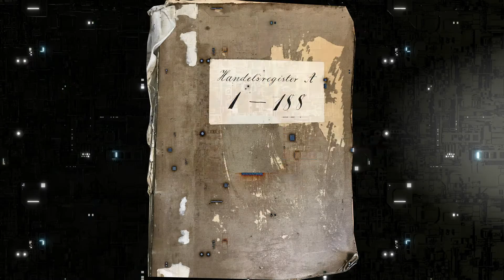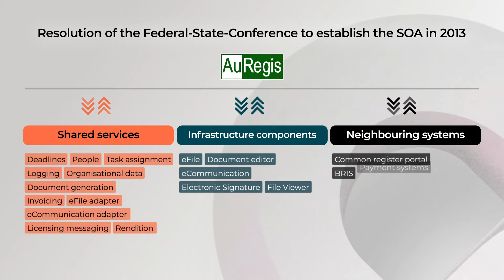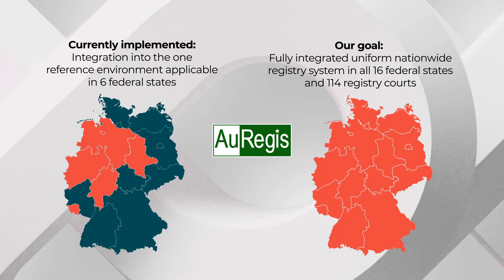AuRegis - Germany's first nationwide specialised system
Paving the way for service oriented Architecture (SOA) in the German Justice System.